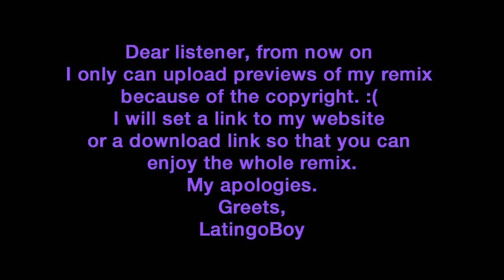DJ LatingoBoy X Era Istrefi - Njo si ti [REGGAETON REMIX] (demo)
[DOWNLOAD LINK]

Buy me a RedBull!
Making a remix takes me more than 5 hours, unfortunately I don't earn anything with YouTube. This keeps me motivated to make remixes 😁!